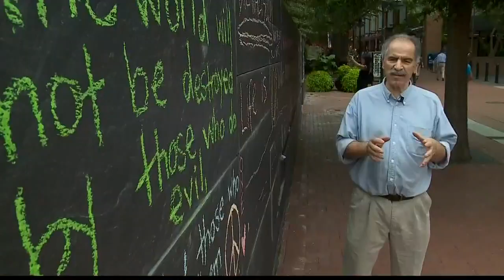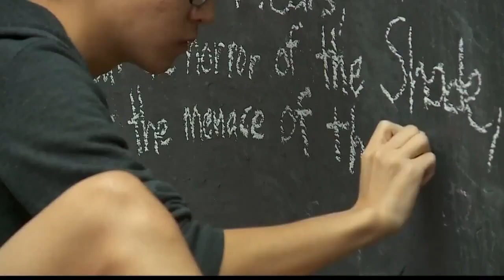Strangers cried together for Heather Heyer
Organizers canceled a planned Sunday UVA vigil, but that didn't stop dozens of people from gathering to mourn Charlottesville victim, 32-year-old Heather Heyer.